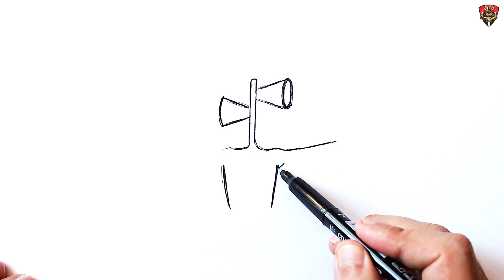How to draw a Siren Head attacking car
Learn How to draw Siren Head SCP 6789: Easy Step-by-Step Drawing Tutorial for Beginners. Show you How to draw a Siren Head attacking car . Drawing a siren head is easy . SCP-6789 drawing. How to draw siren head realistic. Siren head in city.How to draw a Siren head attacking. How to draw Siren Head in Youtube. Siren Head vs car video

Watching my video drawing lessons you will draw easily and simple. I will show you how to draw a siren head easy step by step